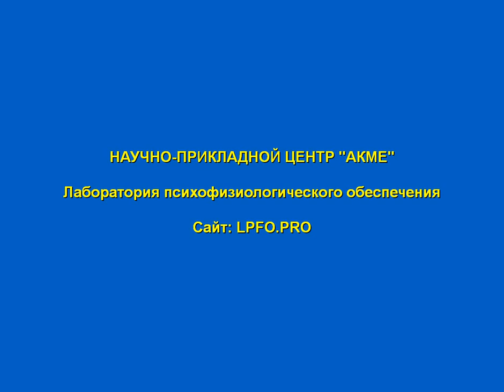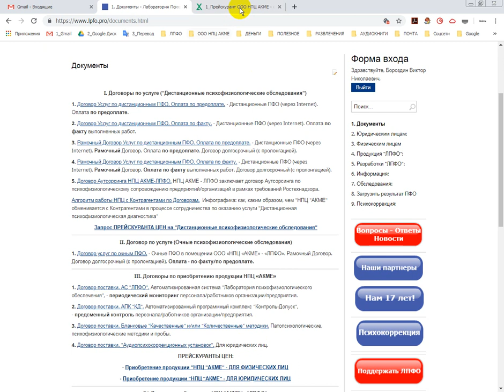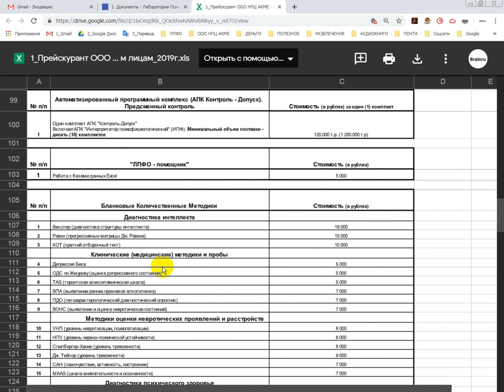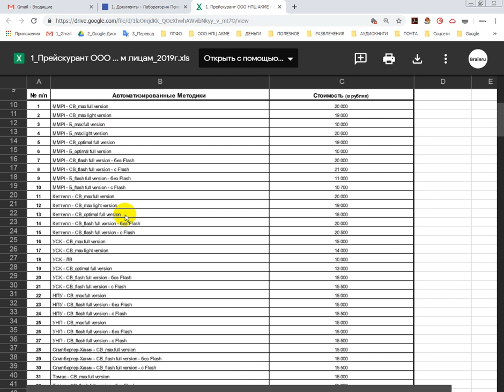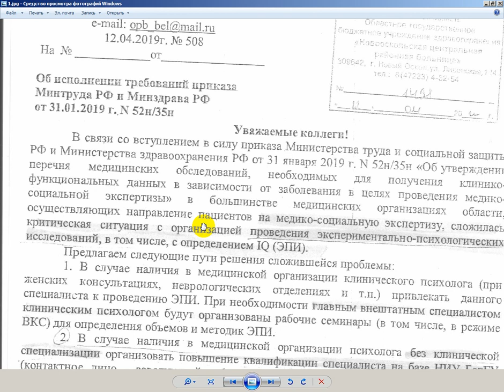Приказ №52н/35н и медицинская психология